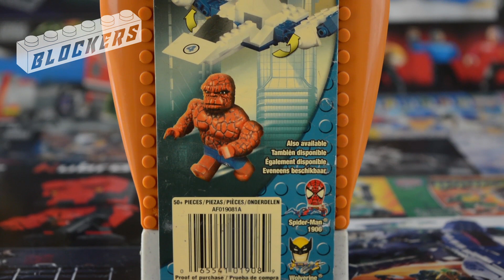Unboxing #01 THE THING 1908 2-Go Mega Bloks ★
Hola Blockers aqui uno de los Sets de Mega Bloks.